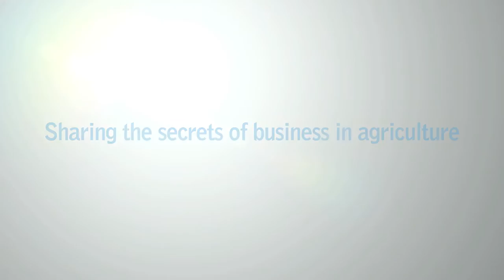Sharing The Secrets of Business in Agriculture (full version)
Think agriculture is all about hard labour in the sun? Do you know where your food comes from? The agriculture sector in Malaysia contributed RM20.2 billion or about 4 percent of the country's gross national income (GNI) in 2009, with a compounded annual growth rate between 2005 and 2009 of 10.7 percent. With the rise of technology, the facilitation given by the government, and business opportunities with global demands, AGRIBUSINESS requires not just hard labour, but an acute business sense.

The Industry Speaks: The Secret of Business in Agriculture event was held on 13 Sept 2013, drawing a crowd of around 80 guests comprising civil servants, ETP project owners, existing and aspiring business owners, officials, analysts and the media. The panel comprised Hj. Ibrahim Saleh, Head of Secretariat for Delivery Management Office, Ministry of Agriculture and Agro-based Industries, Shahnas Oli Mohamed, founder of Natural Wellness group of companies, HS Wong, founder and director of DQ Farm and Loi Tuan Ee, managing director of The Holstein Milk Sdn Bhd. The discussion was moderated by Zan Azlee, Astro AWANI editor and founder of Fat Bidin Media.